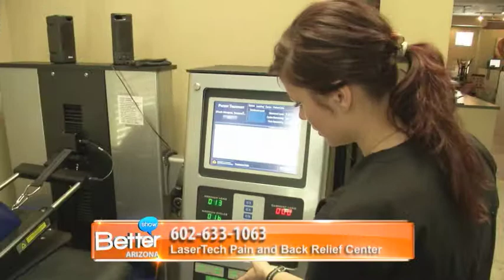LaserTech#4 2014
Better Arizona with host Gina Salazar and guest Dr. Zimmerman from LaserTech Pain & Back Center